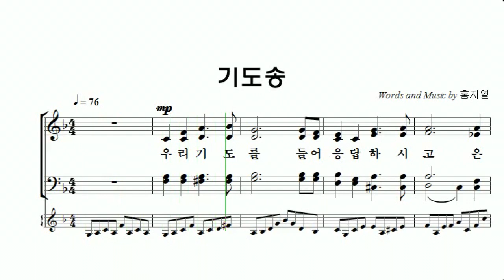[중앙아트] 중앙성가 38집 33.기도송 - 알토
33.기도송 - 홍지열